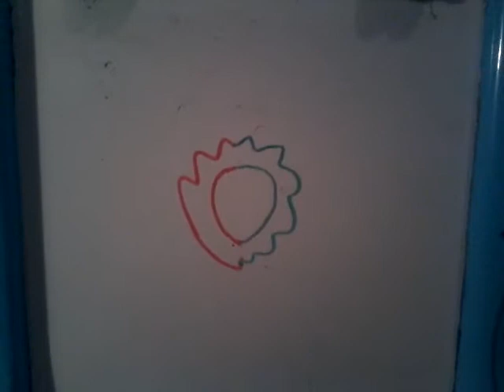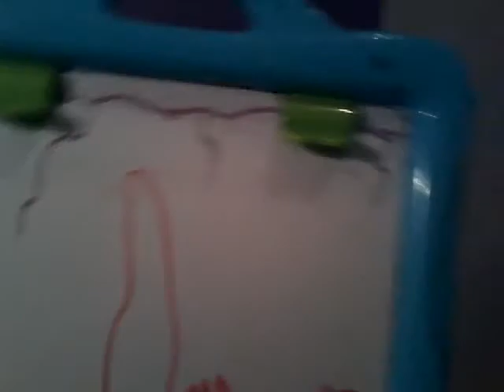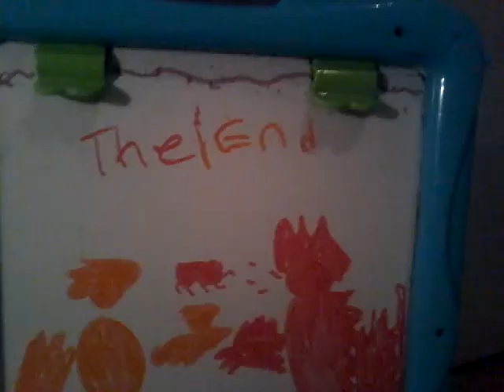The power ball was BAD part 174